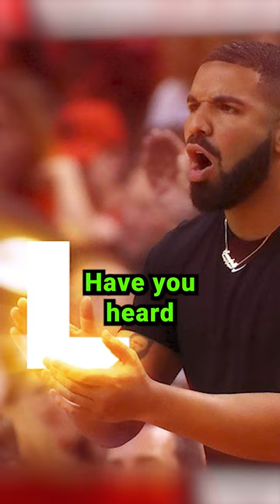Why Drake Is Getting Banned From Sports 🏟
Have you heard about the Drake Curse? It has haunted sports fans for years.. Many athletes have lost big games or even gotten injured after posing for a photo with Drake. Out of superstition some soccer clubs even asked Drizzy not to attend their games for fear the season could go up in flames. Not every team suffers from the Drake Curse. Six God sat court-side at every game as his hometown Toronto Raptors went on to win the 2019 NBA Championship. Many believe the Drake Curse has finally come to an end but few athletes are willing to test the theory.